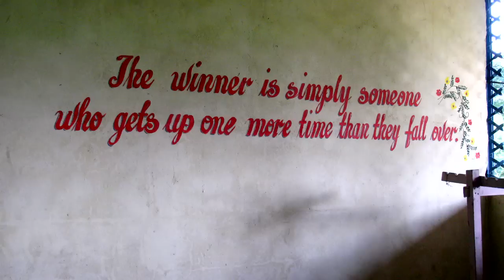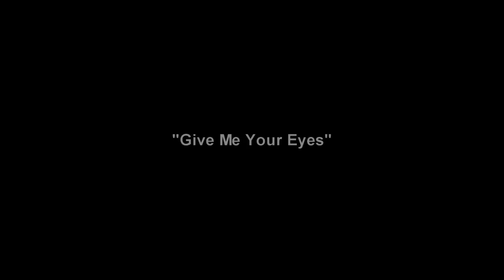Philippines 2008 - Christ's Church - Mequel and Jill Baril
These photos from one of many trips to the Philippines.  This one in fall, 2008.